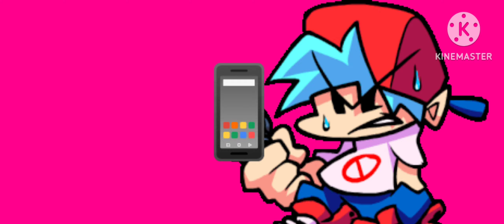The Friday Night Funkin' Movie: Part 1 (Tutorial)